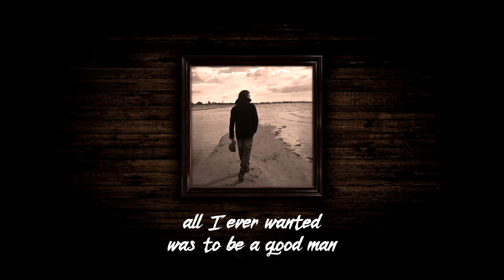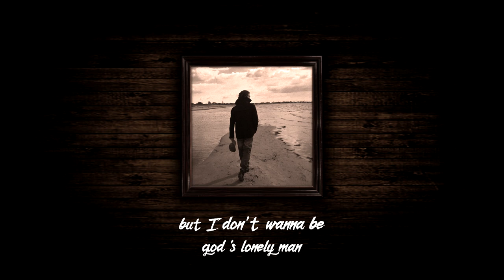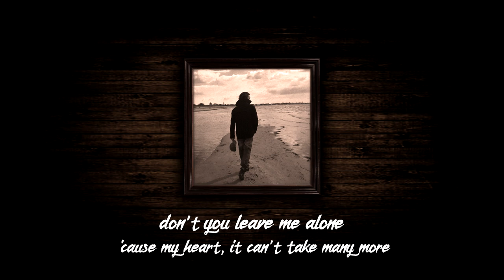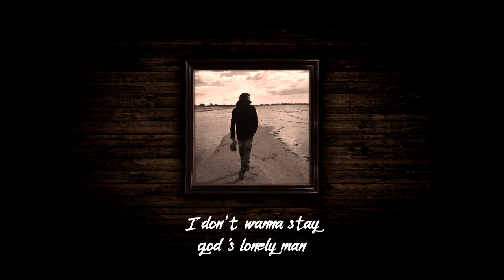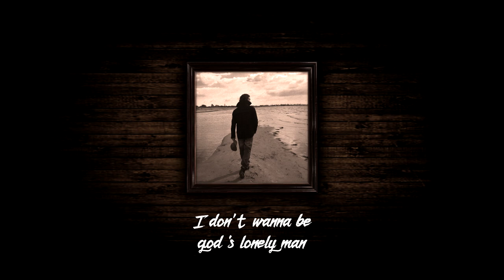AMER - God's Lonely Man (Lyric Video)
Denka Studio presents the first single "God's Lonely Man" from the upcoming debut album by AMER, scheduled to release in the first quarter of 2021.

Written, composed & performed by Amer Bosnjak.
Recorded, mixed & mastered by Denis Efendic, Denka Studio, Brøndby Strand, Denmark.

Produced by Denis Efendic
Cover art by Amer Bosnjak